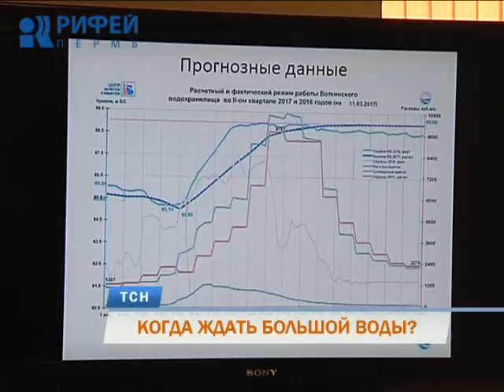Паводок в Пермском крае начнется в середине апреля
Этой зимой снега в Пермском крае выпало гораздо больше, чем обычно. Поэтому прогнозы пока - не самые радужные. Все зависит от того, насколько стремительно он будет таять.